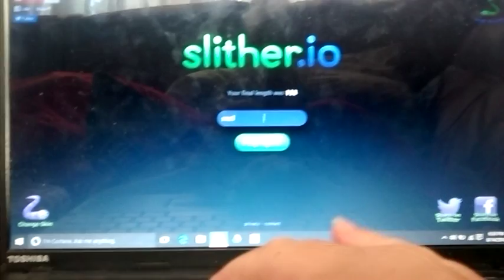THE SECRET SNAIL SKIN!!!!!(slither.io)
They have been hiding for all of this time